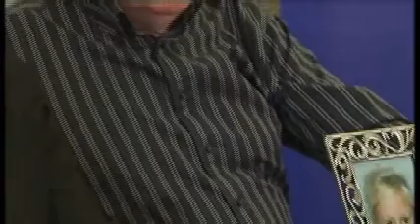Karen Edwards tearful press conference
Becky Godden-Edwards' mother Karen gives an emotional press conference after her daughter's body is found.